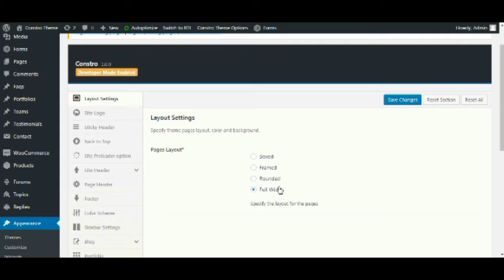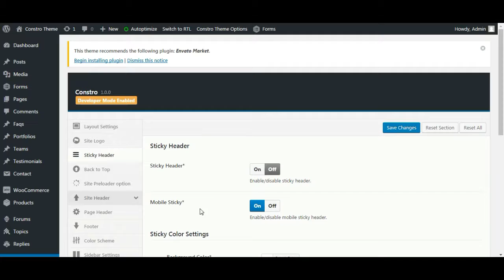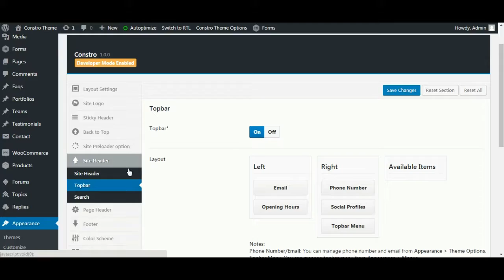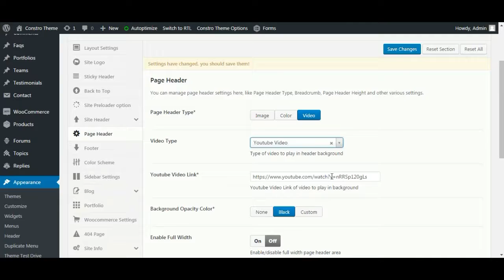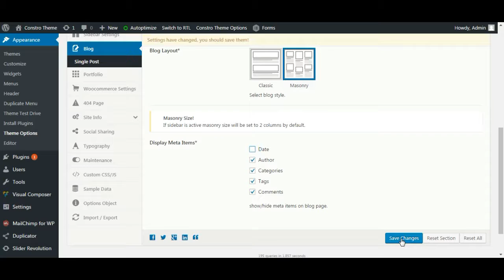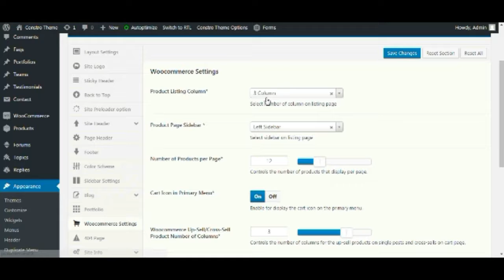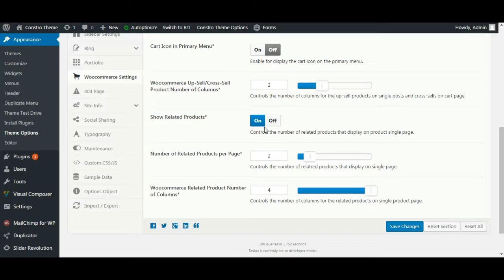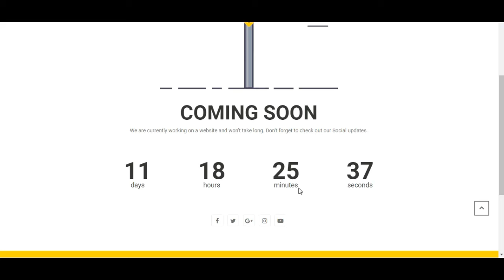Construction - Theme Option